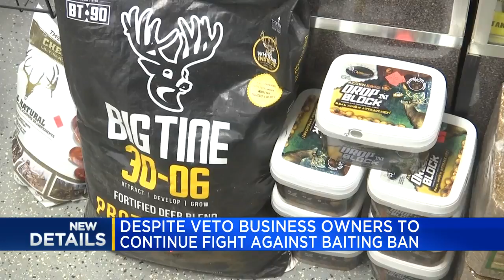Business owners to continue fight against baiting ban despite veto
The bills would have removed the Natural Resources Commission’s authority to regulate deer baiting and feeding.